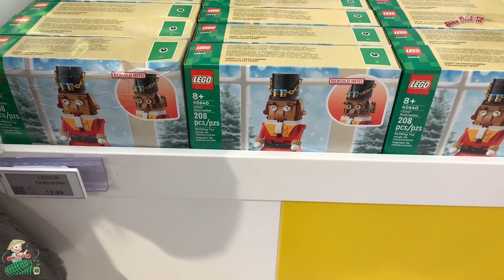Rockefeller Center (New york) D.23.2023